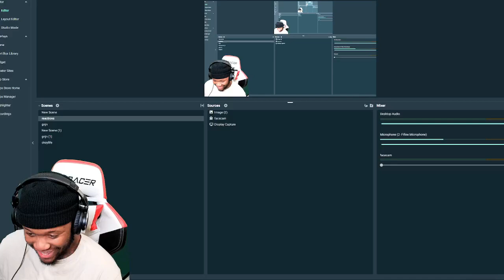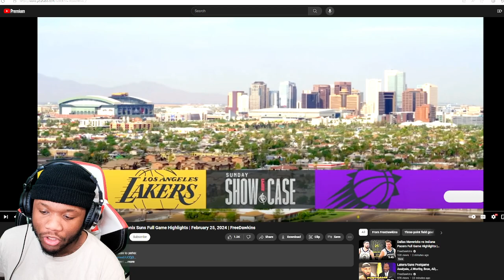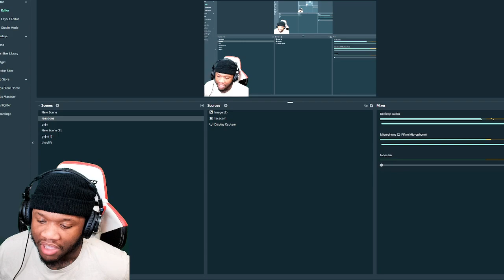Los Angeles Lakers vs Phoenix Suns Full Game Highlights | February 25, 2024 | OkayRickk Reacts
Great game  Phoenix Suns

Los Angeles Lakers vs Phoenix Suns Full Game Highlights | February 25, 2024